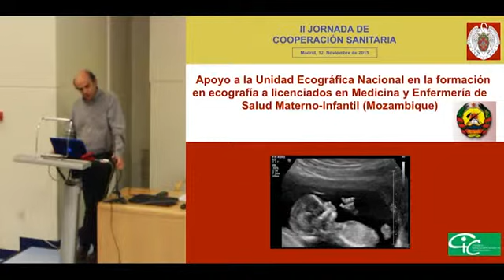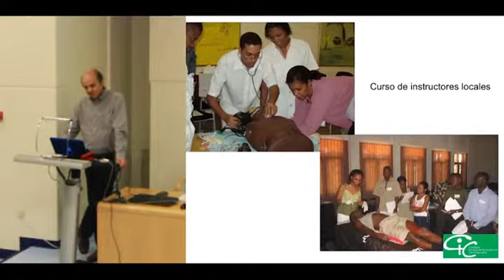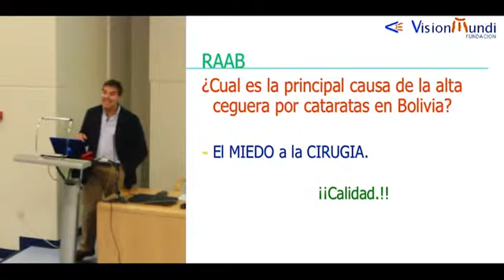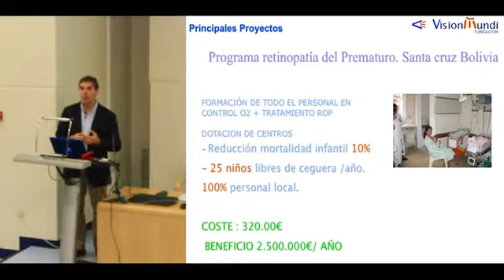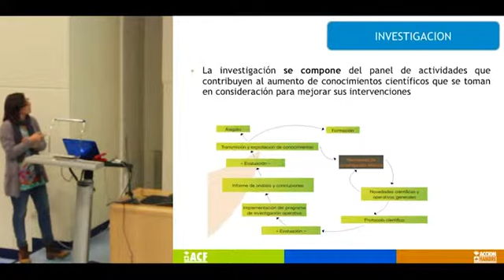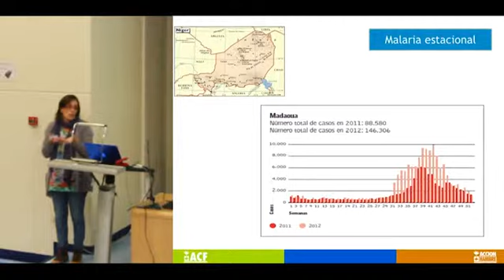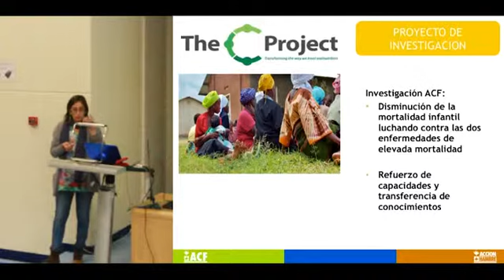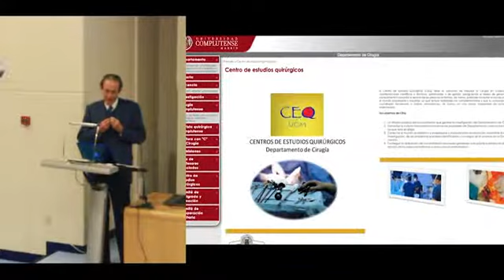II Jornada de Cooperación Sanitaria (Segunda Parte)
Celebrada en Madrid el 12 de Noviembre de 2015.